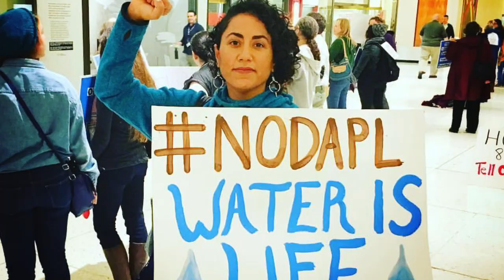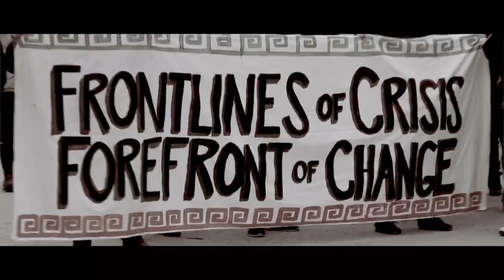Taína Asili's Fever Pitch Trailer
Fever Pitch is a new multimedia show rooted in a body of work that Taína Asili has developed over the past two decades that specifically addresses the intersectional issues related to the urgency of climate change.  Fever Pitch seeks to use these songs as a tool to inspire audiences to take local, national, and global action for climate justice.